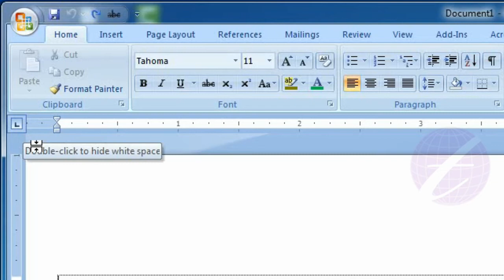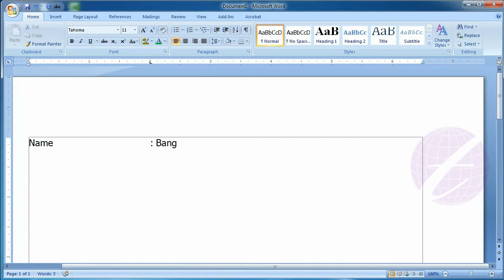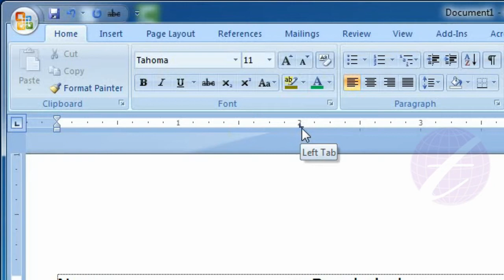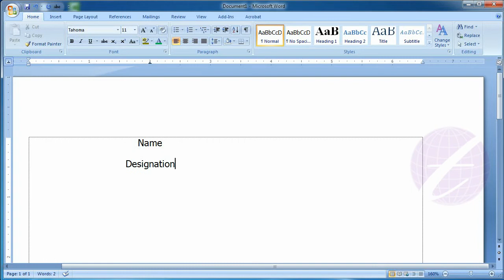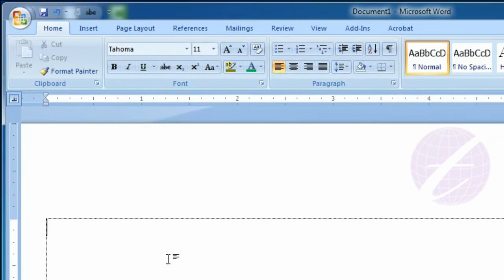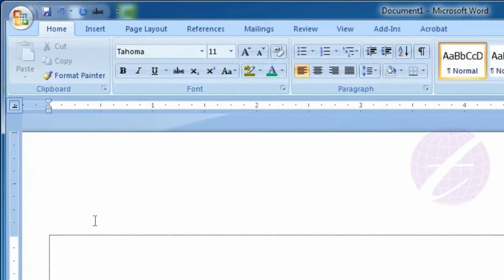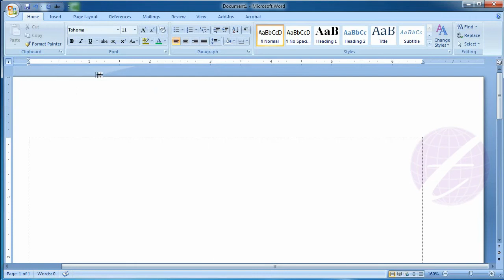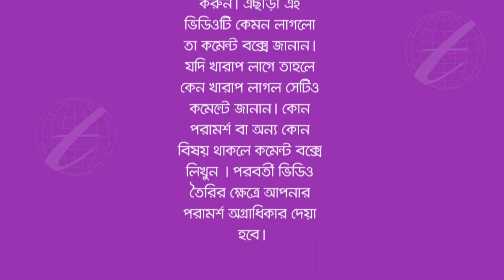Set and Remove Tabs in Microsoft Office Word : MS Word Bangla Tutorial - Lesson 14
This lesson you will know how to set tabs in MS Word Microsoft Word (MS Word). You can also remove tabs from you document. You will know how about left tab, center tab, right tab, decimal tab, bar tab, first line indent, hanging indent etc.

এ পর্বে থাকছে :
- এম এস ওয়ার্ডে (MS Word) কিভাবে Tab সেট করবেন।
- সেটকৃত tab remove করার পদ্ধতি।
- Left tab, center tab, right tab, decimal tab, bar tab সম্পর্কে বিস্তারিত আলোচনা ।
-ডকুমেন্টের যেকোন জায়গায় কার্সর রাখার পদ্ধতি।
- ডকুমেন্টের যেকোন জায়গায় কিভাবে টাইপ করবেন।
- বায়োডাটায় ট্যাব সেটের পদ্ধতি।
- গণিতের ম্যাট্রিক্স-এর অংক লেখার পদ্ধতি।